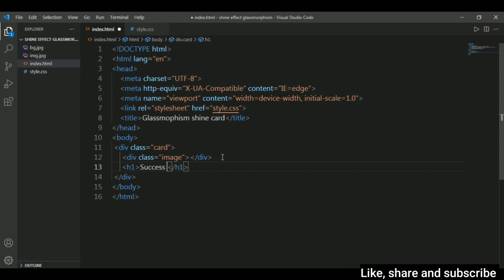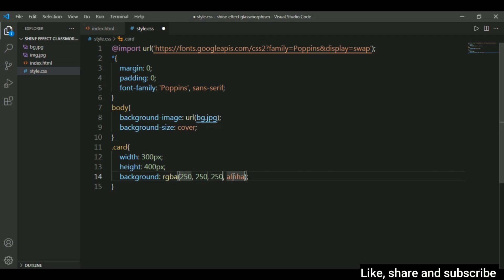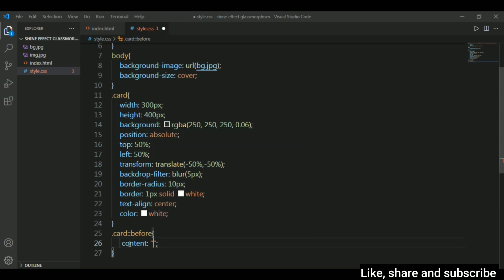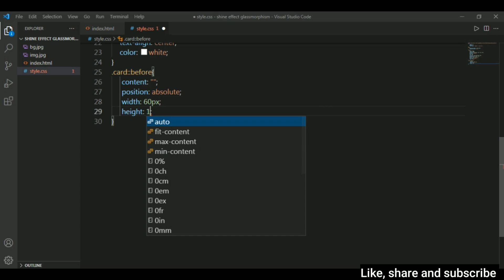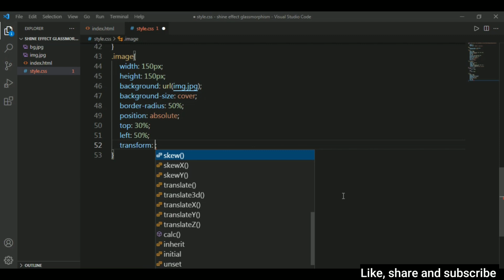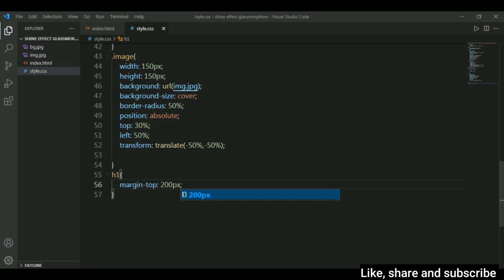Glassmorphism Shine Card.